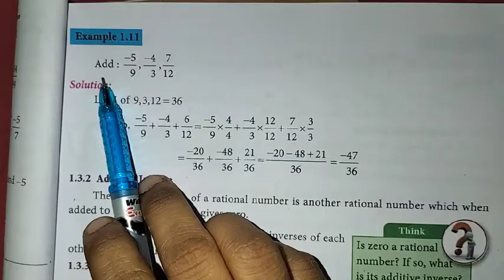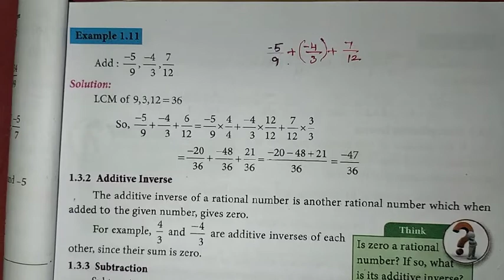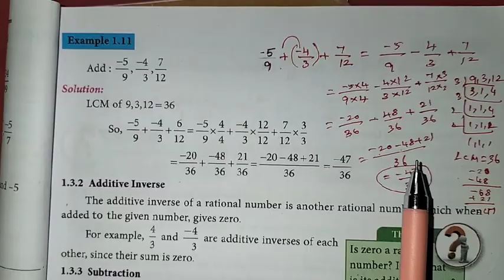8th Maths Ch-1 Numbers | Example 1.11 | Samacheer One plus One channel